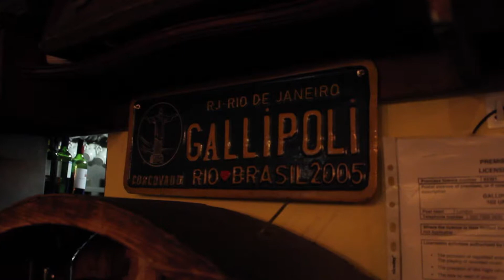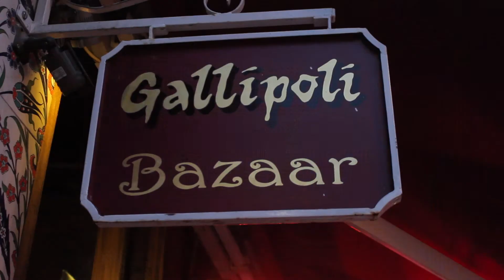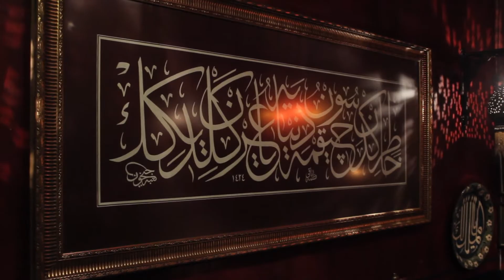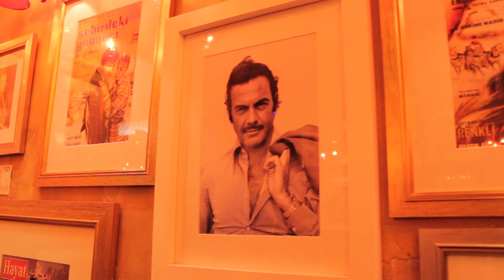Restaurant Cafe Gallipoli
Cafe Gallipoli